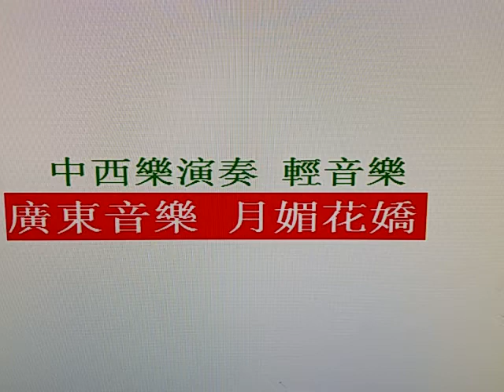優秀廣東音樂 【 月媚花嬌 】